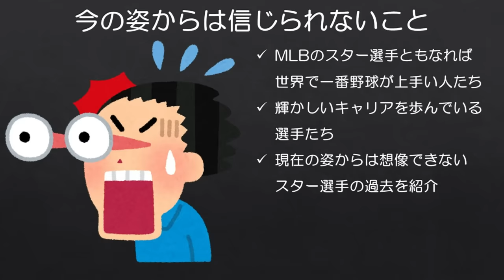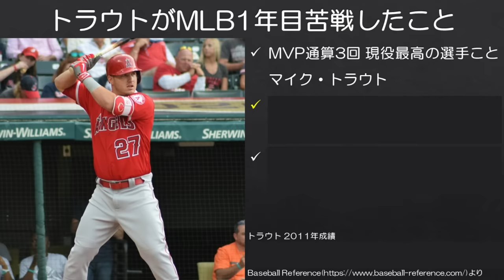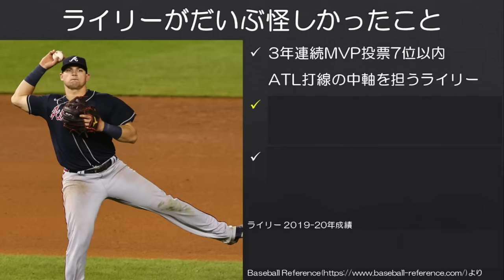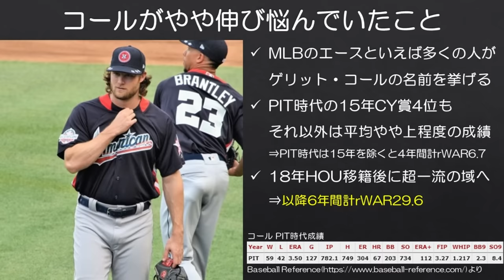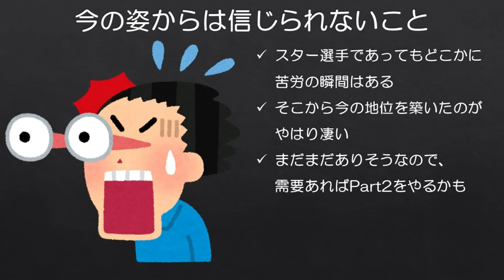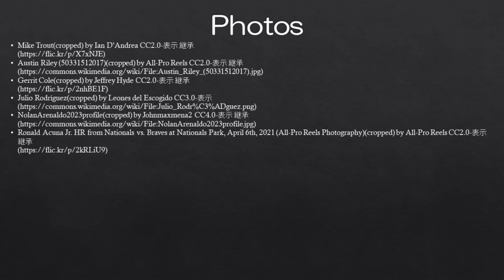【MLB】スター選手の昔について今では正直信じられないこと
需要がありそうだったら、また作りたいと思っています。

■116 Wins初監修『メジャーリーグは知れば知るほど面白い』 現在予約受付中です！